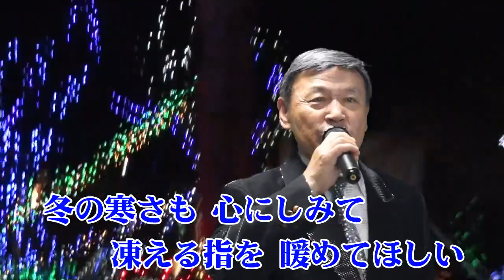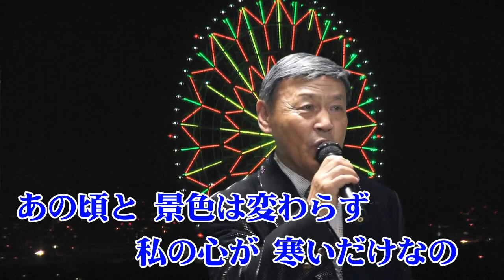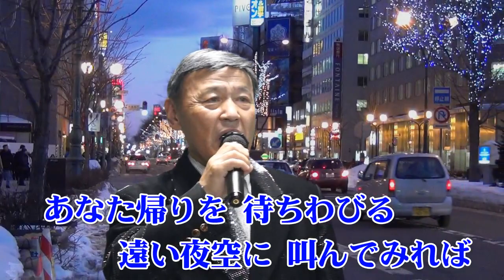星空にひとり 多胡治義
作詞  森田利弘
作曲  森田利弘
編曲  森田利弘
唄      多胡治義